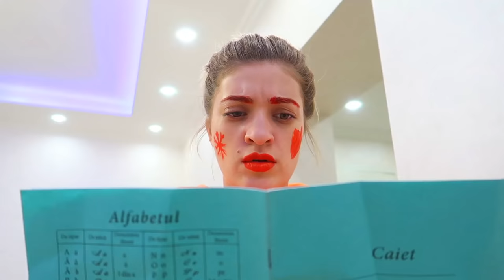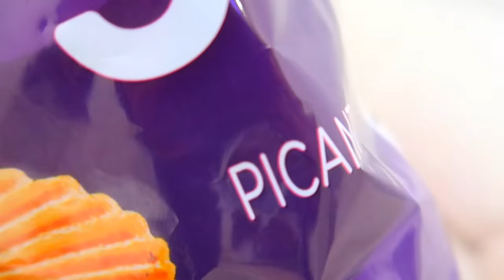MAMA FOC vs MAMA GHEAȚĂ